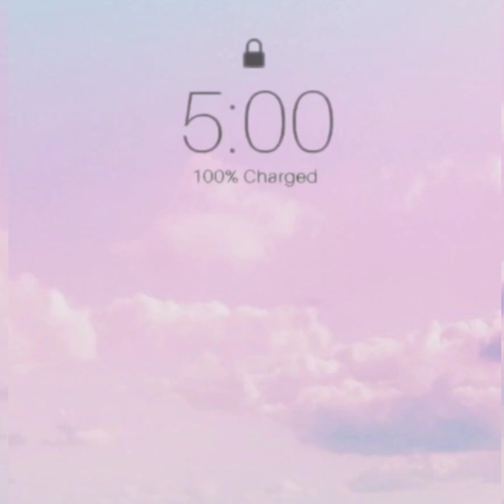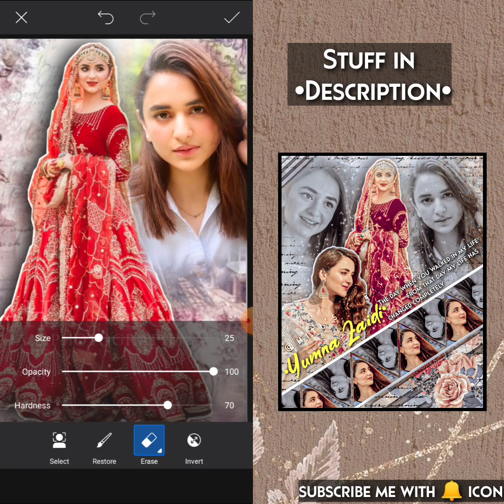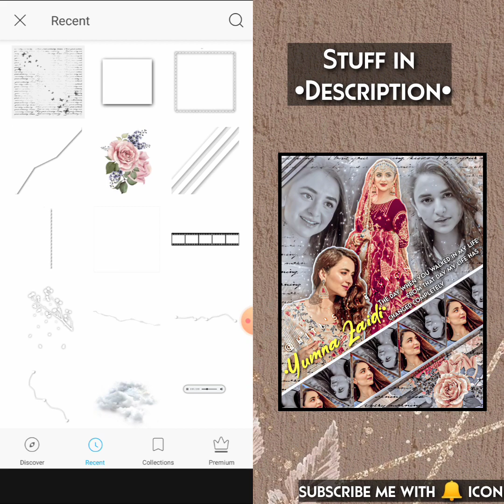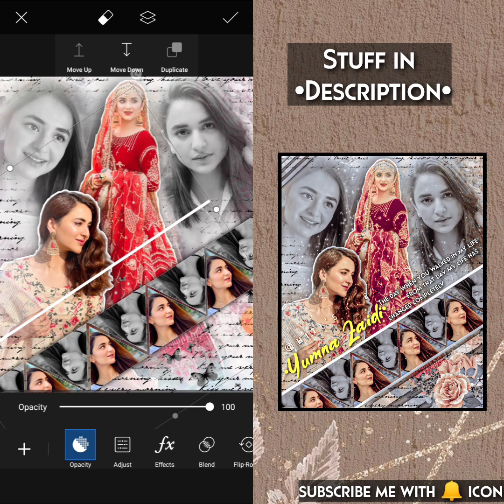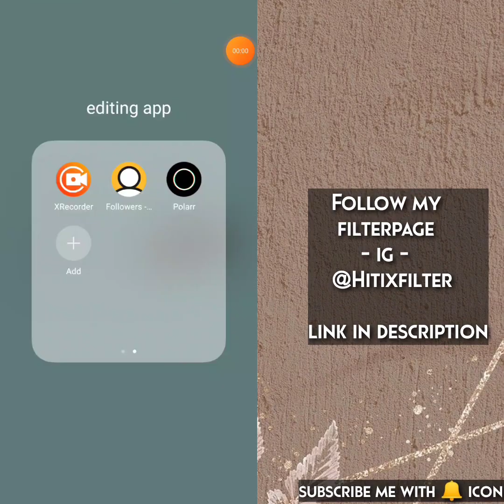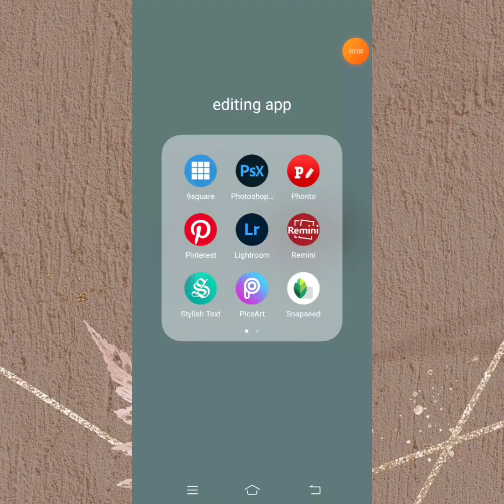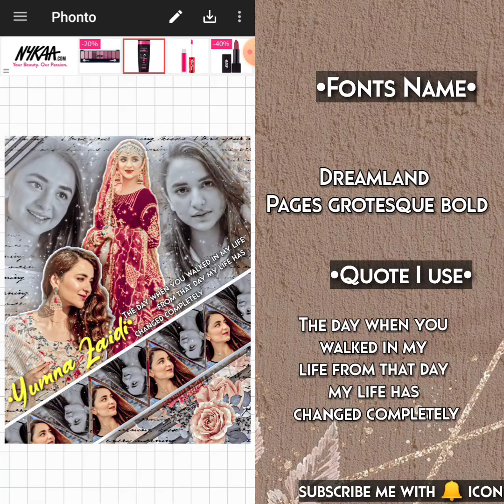Editing Tutorial for Fanpages❥•Hiti's Creation•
⊱Hey, Everyone💫

So, In Today's Video I'm gonna show you how to make perfect blend edit step by step with all stuff.

 ⚘My Helpful playlist you should cheak this if you want to improve your editing skill

☛ If this video is helpful to you then do me a favour Smash that like 👍 button and Subscribe to my channel with the bell 🔔 icon. bcz it's free for you but Means a lot for me..

⤷[ Ignore this ]
⊱ Blend Edit
⊱ How to make blend Edit on picsart
⊱ PicsArt blend edit
⊱picsart belnding Tutorial
⊱Blending Tutorial
⊱Blending photos in PicsArt